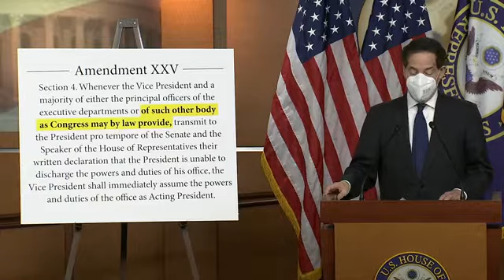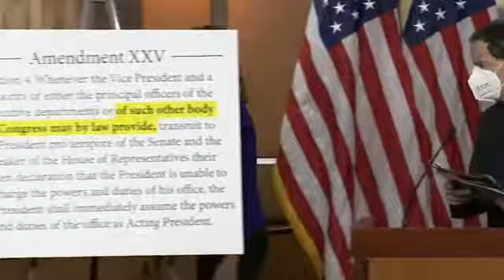House Speaker Nancy Pelosi and Rep. Jamie Raskin hold a press conference to discuss the........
House Speaker Nancy Pelosi and Rep. Jamie Raskin hold a press conference to discuss the introduction of legislation to create a commission that would allow Congress to remove President Donald J. Trump from office, using the 25th Amendment.